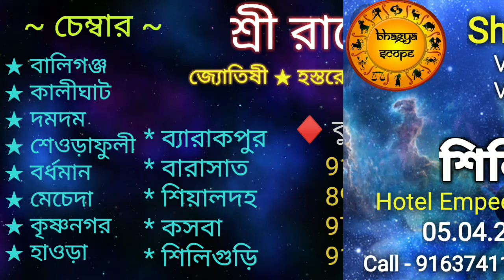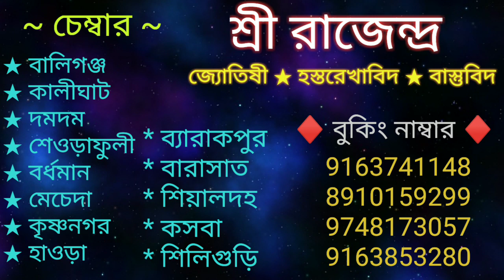হাতে এই চিহ্ন থাকলে প্রেমে ব্যার্থতা আসবেই। Love breakup sign on Palm